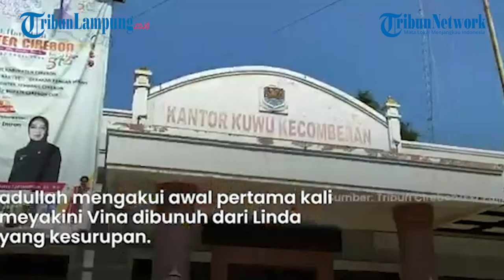Marliana Berusaha Membungkam kakeknya Sendiri Terkait Terpidana Kasus Vina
Tribun Lampung - Marliana Berusaha Membungkam kakeknya Sendiri Terkait Terpidana Kasus Vina
Kakak Vina, Marliana berusaha membungkam kakeknya sendiri terkait dengan terpidana.
Marliana sebagai cucu bahkan berani berbicara secara ketus terhadap kakeknya sendiri, Sadullah.
Padahal Sadullah hanya mengutarakan apa yang menjadi ganjalan hatinya terhadap terpidana kasus Vina Cirebon.
Sadullah bercerita sejak awal kasus Vina Cirebon ia sama sekali tak mengenal para terpidana.
Dia hanya mengikuti perkembangan kasus Vina Cirebon dari media massa.
"Saya tidak menuduh pelaku karena saya tidak tahu bentuk oranngnya kayak apa macam apa, saya mengikuti dari berita aja. dari awal tuh begitu," kata Sadullah saat diwawancara Nusantara TV.
Sadullah mengakui awal pertama kali meyakini Vina dibunuh dari Linda yang kesurupan.

Editor Video: Adriyadi